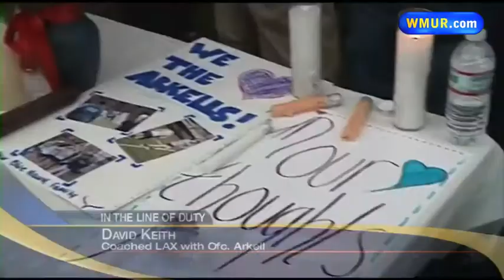Community mourns, investigation continues following officer's death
A Brentwood police officer who was shot and killed while responding to a domestic disturbance call Monday was almost immediately fired upon when he entered the house, investigators said Tuesday.